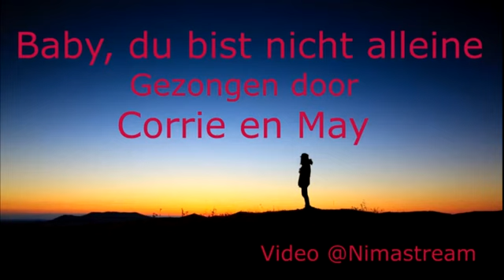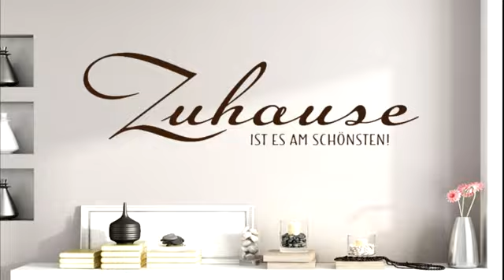Corrie en May Baby,du bist nich alleine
Met dank aan @nimastream voor de presentatie